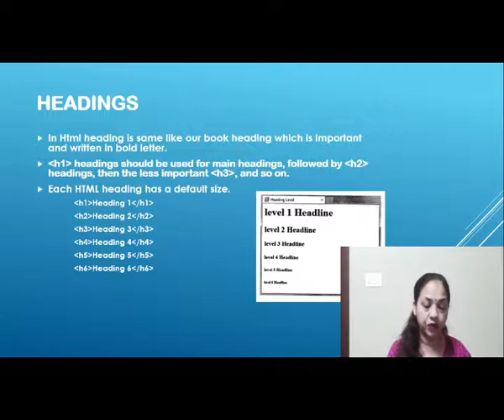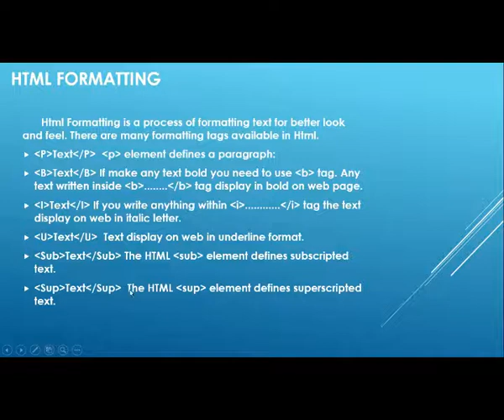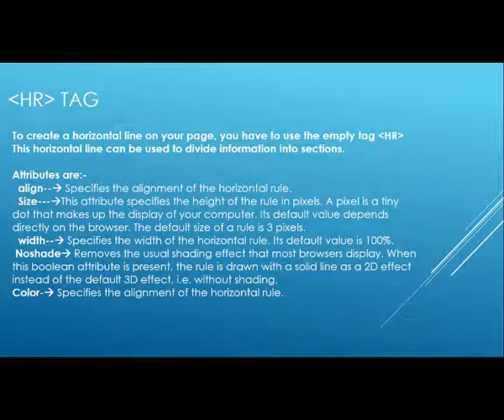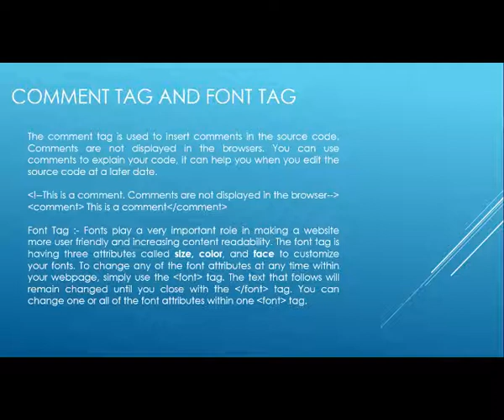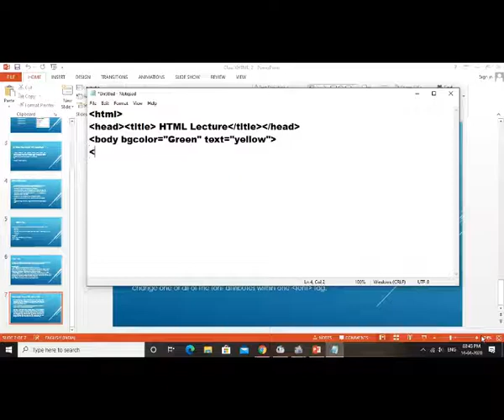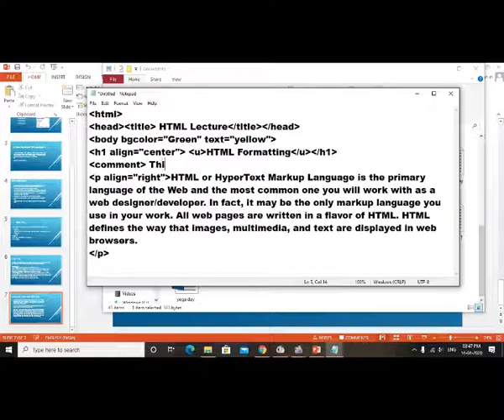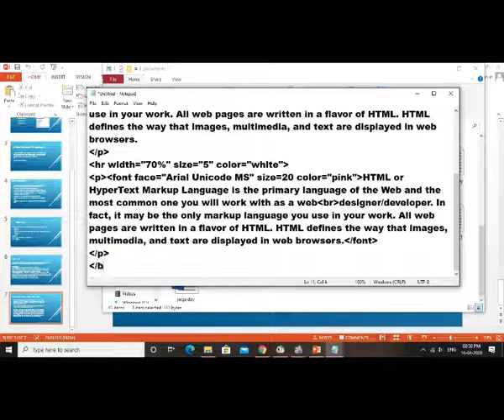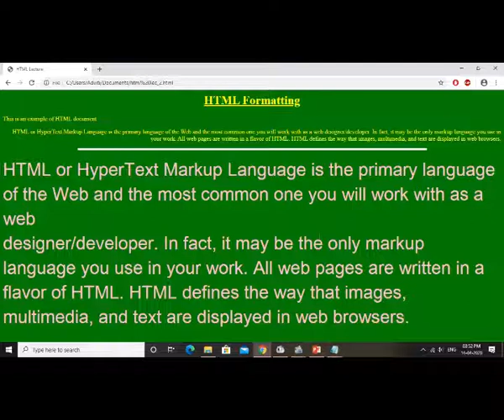HTML Lec-2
Class 10 Html Lecture-2